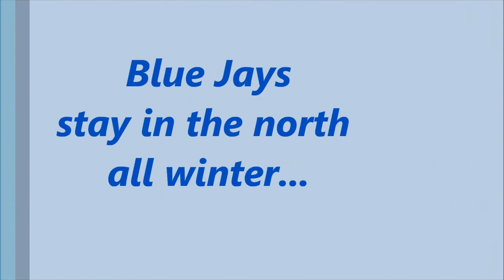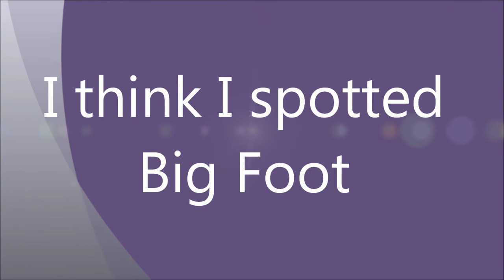Critter Television | Ontario Canada ~ What is that Strange Footprint in the Snow? ? ?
I live in Ontario, Canada where the Winters are long and the summers are short. But, you learn how to make do with what you have and nature around here is something outstanding to say the least. So I bring you Critter Television...